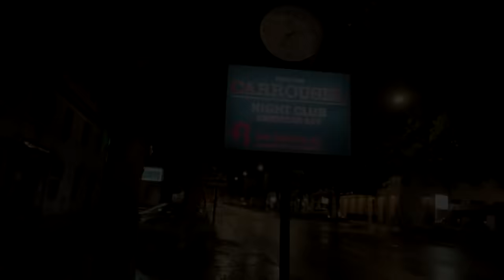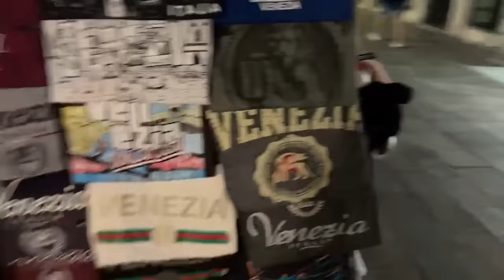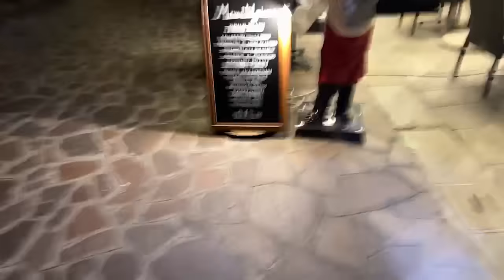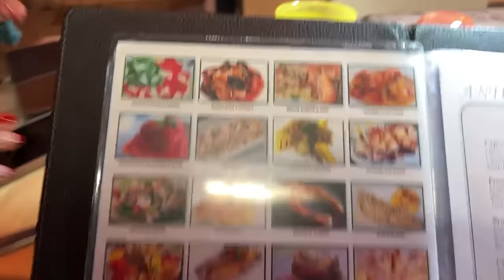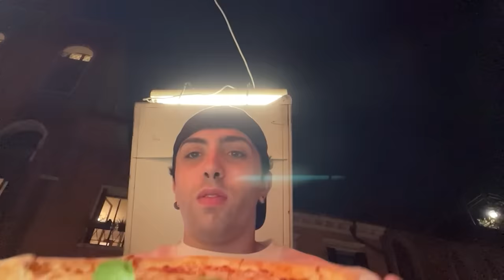duende real captado en italia ⭕📷